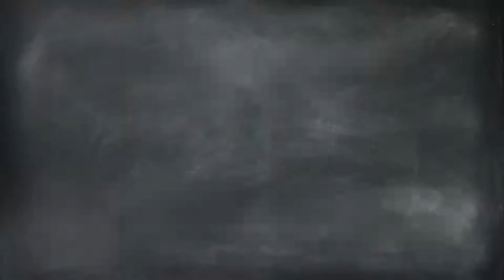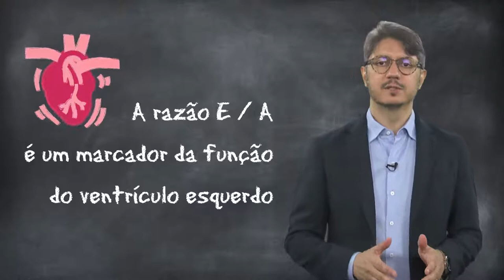Complicações cardíacas na anorexia nervosa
HOJE SERÁ  DIA DE NOVOS PAPERS, COM NOSSO MYTH BUSTER PROF. AMAURY CANTILINO😃🧐🕵‍♂

A anorexia nervosa é, sem dúvida alguma, uma das doenças mais letais da psiquiatria. Desta forma, faz todo sentido que o psiquiatra tenha conhecimento sobre as repercussões sistêmicas deste transtorno. Há alterações dermatológicas, hormonais, musculoesqueléticas, etc. Mas chamam a atenção as complicações cardiovasculares, que, junto com as hidroeletrolíticas, são potencialmente fatais. Você sabe quais são elas?

Assista ao vídeo do BIPP/Novos Papers Psiquiatria com o Prof. Amaury Cantilino e fique por dentro disso.
Já viu? Só 151 segundos ?! Pronto, já passou!

Luiz Dieckmann - Equipe BIPP